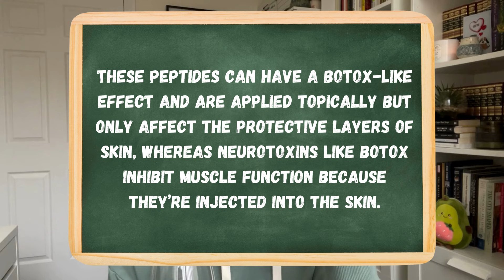Are copper peptides worth it? My experience and results | Cristina Maria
Hi friends, this video is all about copper peptides. What they are, their benefits, what skincare you can pair them and not pair them with, and what my experience & results has been.

Product mentioned:
Biossance Squalane + Hyaluronic Acid Copper Peptide Rapid Plumping Serum